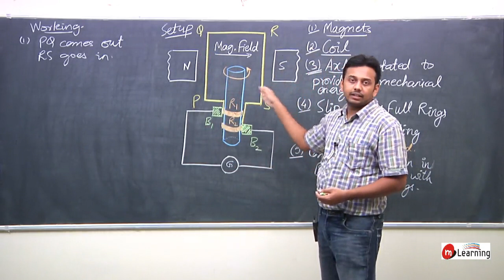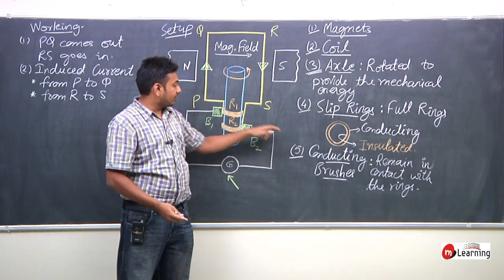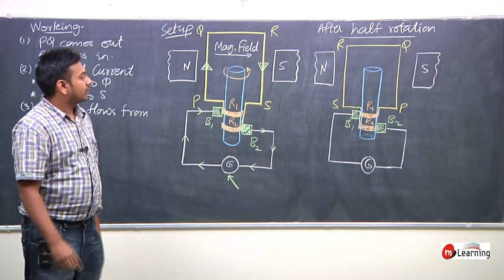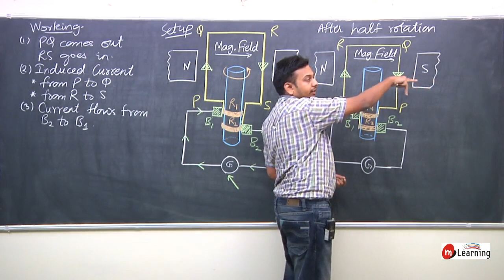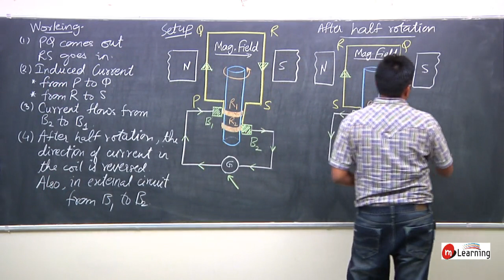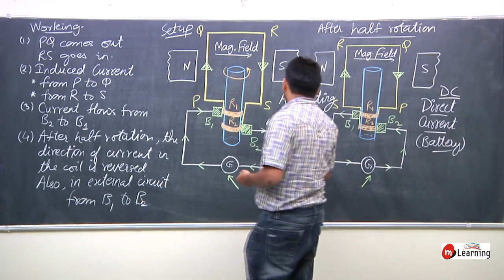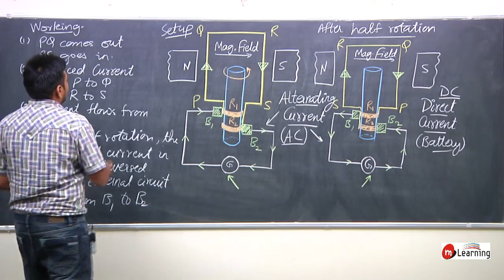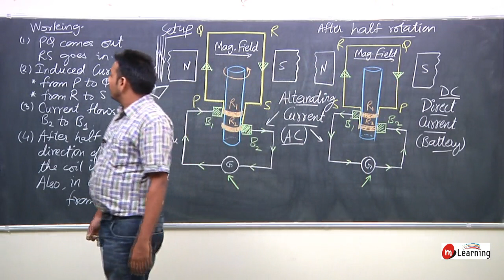Magnetic Effects of Electric Current for Class 10th - Lecture 12